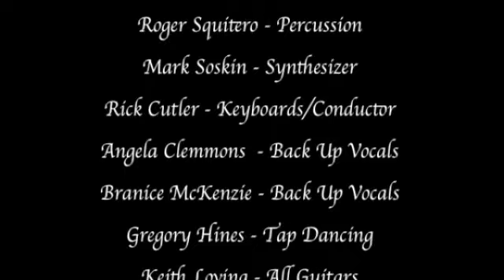Keith Loving And The Family - Feel Like A Reggae Featuring Gregory Hines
Single out of the upcoming Album "Family Portrait"

Barry Saperstein - Drums.
John Lee - Bass.
Roger Squitero - Percussion.
Mark Soskin - Synthesizer.
Rick Cutler - Keyboards/Conductor.
Angela Clemmons & Branice McKenzie - Back Up Vocals.
Gregory Hines - Tap Dancing
Keith Loving - All Guitars

Video Credits:

All Original Paintings & Portraits by Keith Loving